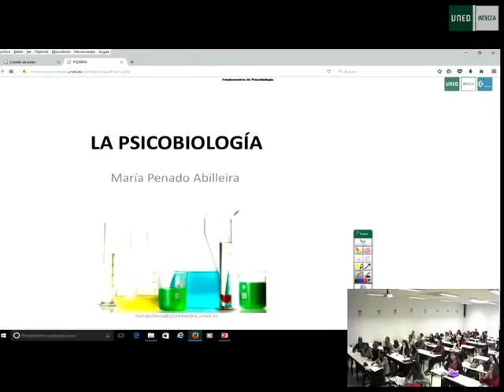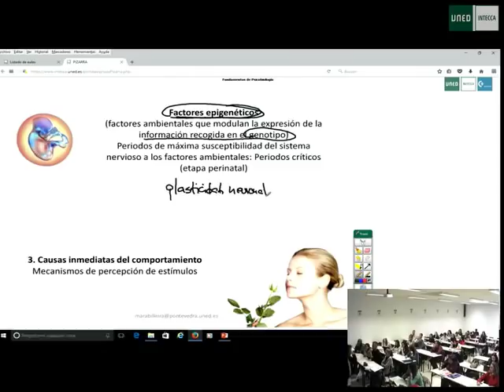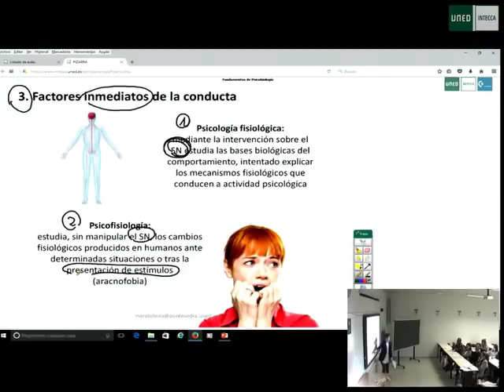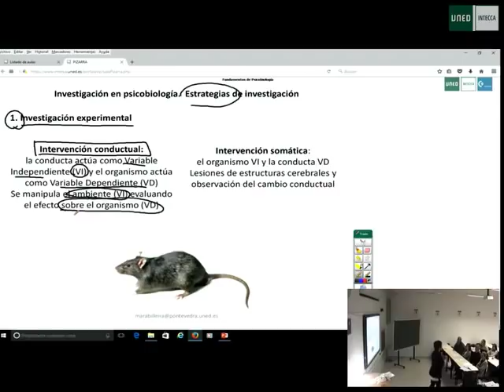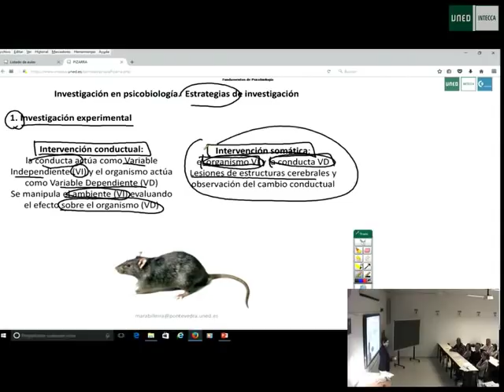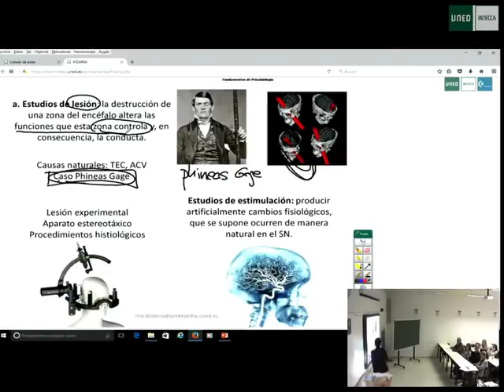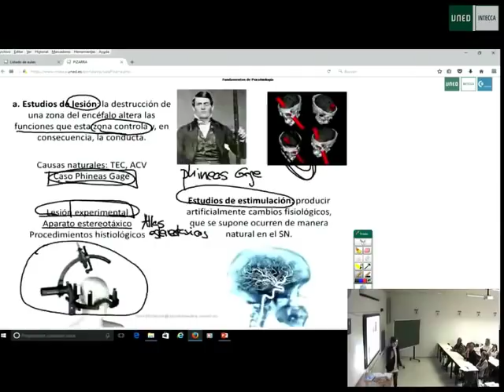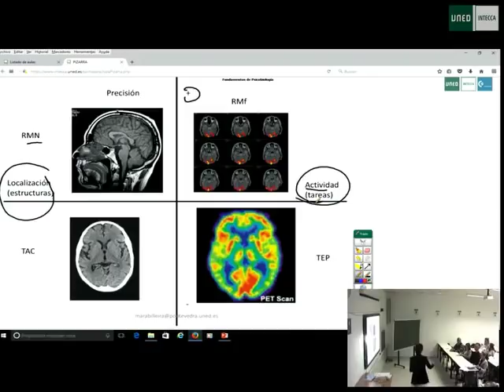01 tema 1 Psicobiología - Maria Penado - uned